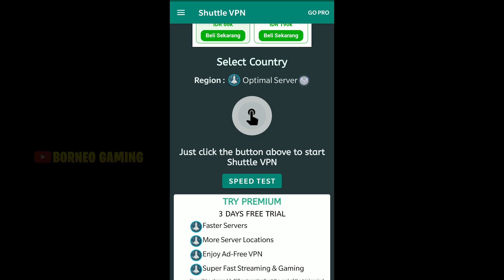COBA PAKAI VPN DI AKHIR RONDE 1 EVENT 515 CARNIVAL PARTY 2022 APAKAH MASIH BISA KETEMU BOT ?? | MLBB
Jadi kalo sesuai peraturan kita ga bisa ikut event Carnival Party kalo sudah mau berakhir yah guys!
Tetapi di sini saya akan coba Start sebelum Event berakhir dan saya juga akan  coba Pakai VPN!